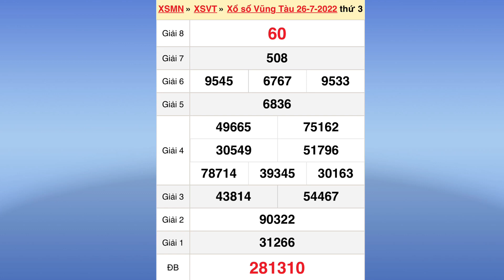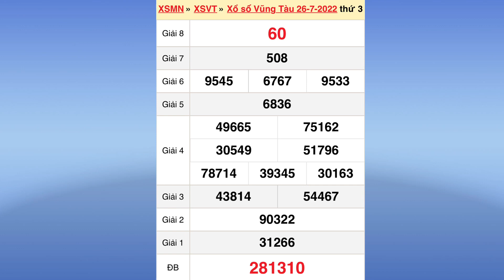Kết quả xổ số Vũng Tàu ngày 26 tháng 7, 2022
Quay thử - Dự Đoán kết quả xổ số miền nam hôm nay ngày 27/7/2022: xs đồng nai, xs sóc trăng, cần thơ

Quay thử - Dự Đoán kết quả xổ số miền nam hôm nay ngày 27 tháng 7, 2022: xs đồng nai, xs sóc trăng, cần thơ

Quay thử xổ số miền nam hôm nay ngày 27 tháng 7 năm 2022: Dự Đoán xổ số Đồng Nai - XSĐN - XSMN - XSMB

*MIỀN BẮC
Thứ 2: Xổ số kiến thiết Hà Nội ( xshn )
Thứ 3: Xổ số kiến thiết Quảng Ninh ( xsqn)
Thứ 4: Xổ số kiến thiết Bắc Ninh (xsbn)
Thứ 5: Xổ số kiến thiết Hà Nội ( xshn )
Thứ 6: Xổ số kiến thiết Hải Phòng ( xshp)
Thứ 7: Xổ số kiến thiết Nam Định (xsnd)
Chủ Nhật: Xổ số kiến thiết Thái Bình ( xstb)
*MIỀN NAM
Thứ 2: TP. HCM (xshcm), Đồng Tháp (xsdt), Cà Mau (xscm)
Thứ 3: Bến Tre (xsbt), Vũng Tàu (xsvt), Bạc Liêu (xsbl)
Thứ 4: Đồng Nai (xsdn), Cần Thơ (xsct), Sóc Trăng (xsst)
Thứ 5: Tây Ninh (xstn), An Giang (xsag), Bình Thuận (xsbth)
Thứ 6: Vĩnh Long (xsvl), Bình Dương (xsbd), Trà Vinh (xstv)
*MIỀN TRUNG
Thứ 2: Thừa T. Huế (XSTTH), Phú Yên (XSPY)
Thứ 3: Đắk Lắk (XSDLK), Quảng Nam (XSQNM)
Thứ 4: Đà Nẵng (XSDNG), Khánh Hòa (XSKH)
Thứ 5: Bình Định (XSBDI), Quảng Trị (XSQT), Quảng Bình (XSQB)
Thứ 6: Gia Lai (XSGL), Ninh Thuận (XSNT)
Thứ 7: Đà Nẵng (XSDNG), Quảng Ngãi (XSQNG), Đắk Nông (XSDNO)
Chủ Nhật: Khánh Hòa (XSKH), Kon Tum (XSKT)